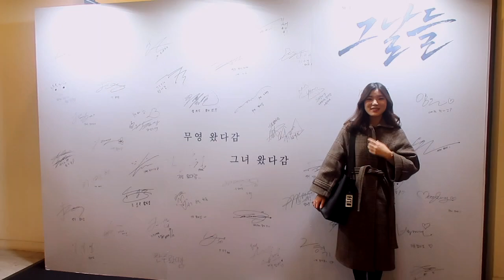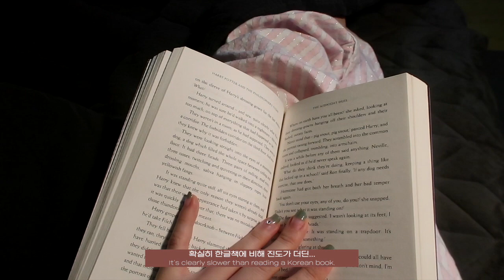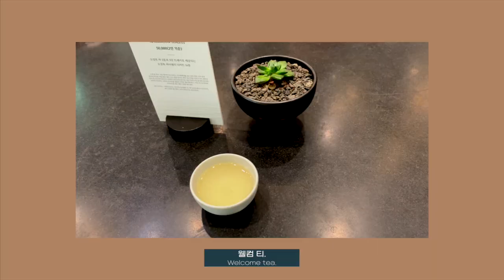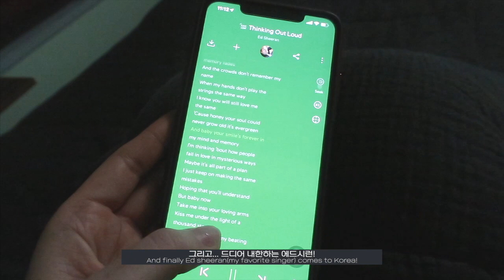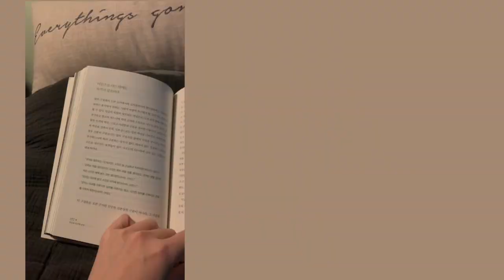[직장인 브이로그] 내향적인 뷰티 마케터의 소소한 일상/아모레퍼시픽 1층 오설록1979 Introvert beauty marketer’s daily life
오늘은 에너지가 안으로 향하는ㅋ
내향적인(내성적 X, 내향 O) 저의 소소한 일상들을 가지고 왔어요.

내향적인 분들은 이해하시겠지만, 요즘 약속이 많아서 성격에 맞지 않게 말을 많이 하다보니ㅋ 절대적으로 혼자 에너지 충전할 시간이 부족한 것 같아요.

시간 날때마다 최대한 혼자 조용히 보내려고 노력중이랍니다.
그럼 재밌게 봐주시고, 또 만나요!

Hello guys, it's Leeny!

Today, I brought my little daily routines(An introverted person).

Introverts may understand, I have a lot of appointments these days, so I don't think I have enough time to recharge my energy by myself.

So, whenever I have time, I try to be as quiet as I can.
Then have fun and see you again!

* Just chill